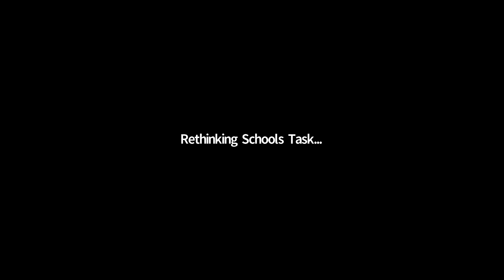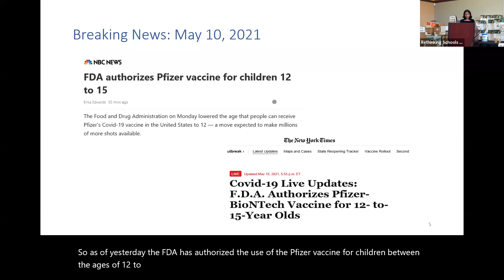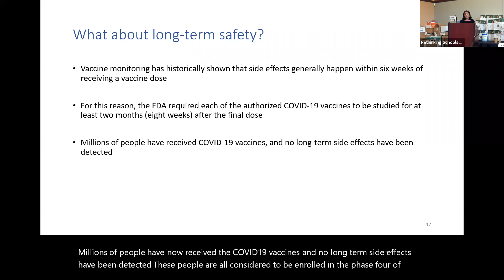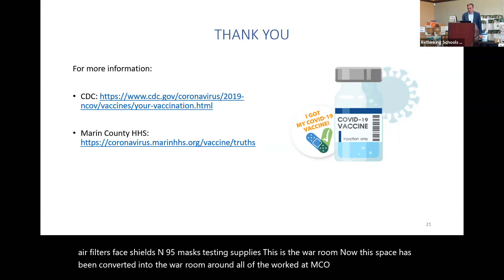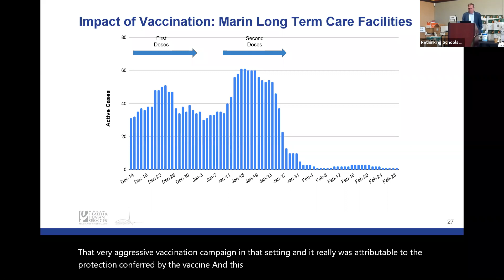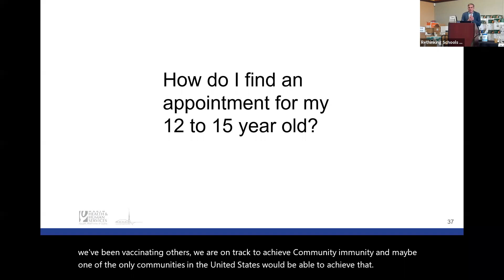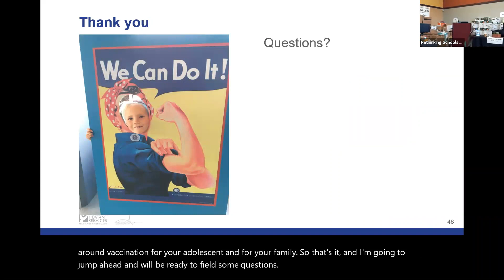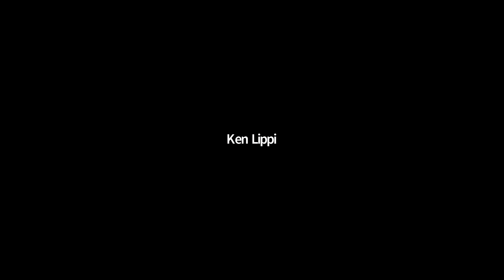May 11, 2021 Town Hall: Adolescent Vaccinations in Marin